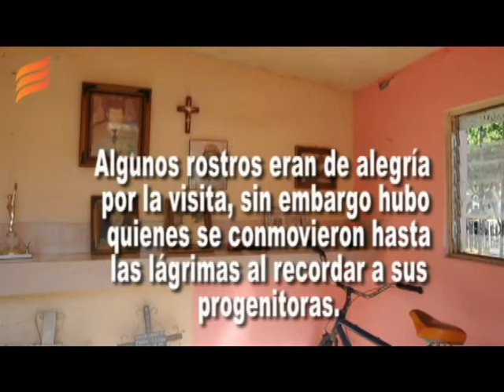El amor de una madre va más allá de la muerte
Guasave, Sin.  Desde temprana hora la actividad en el Panteón Municipal era inusual, las puertas estaban abiertas para recibir vicitas. Afuera los vendedores de flores, veladoras, agua y otros productos esperaban anciosos la llegada de los deudos, quienes motivados por el amor y por los buenos recuerdos que dejara quien les dio la vida volvían a sus descansos para agradecer.